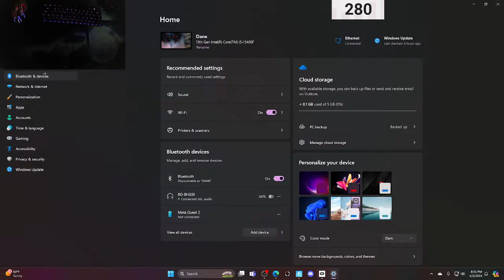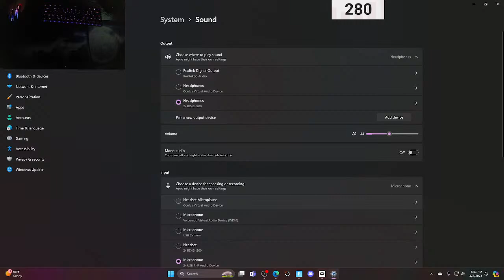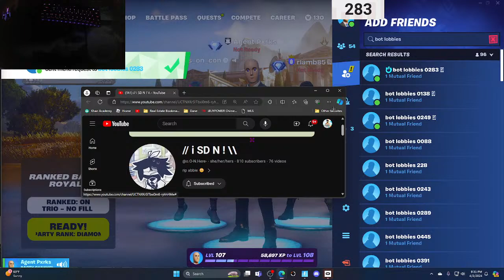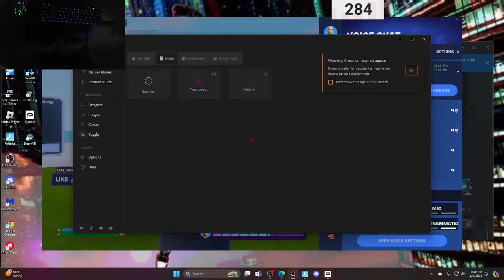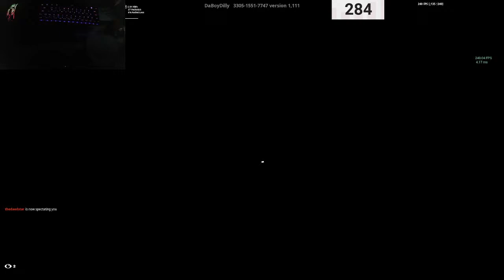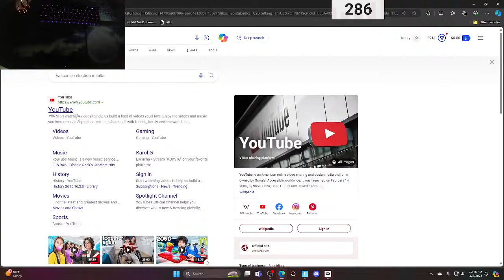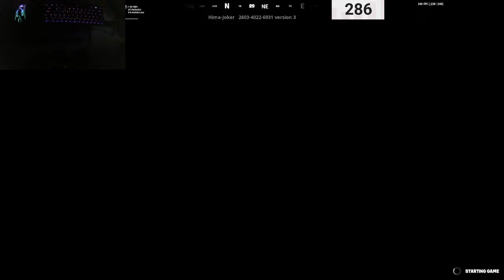🔴STREAMING FORTNITE🔴 Me and My Homies Playing Ranked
I'm a small content creator, and i've been working on getting better at streaming and etc.